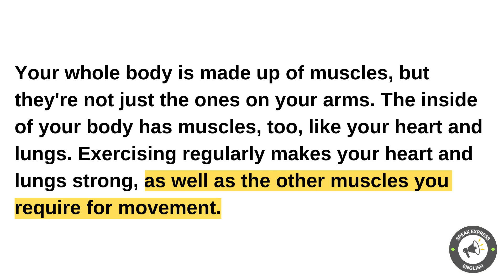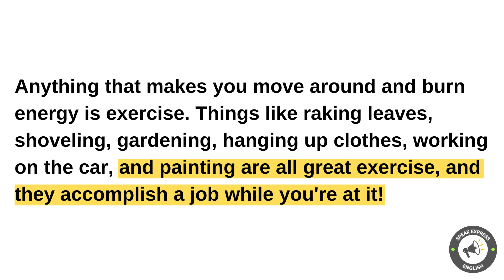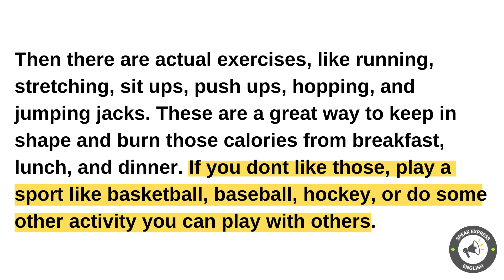Health & Fitness /A2/Learning Speaking English/ Improve your English/ Listen & Practice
We will help you improve and expand your English vocabulary through stories!

Story: havefunteaching